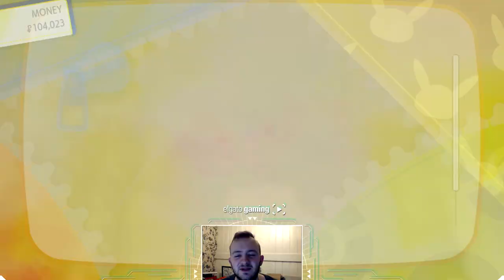CUBONE CANDY FARMING - EASY CANDY TIPS | POKEMON LETS GO PIKACHU - LETS BE A POKEMON MASTER | Ep 4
In this episode we start farming cubone candy in preparation for our shiny alolan marowak hunt!

Welcome to brand new series for the channel; Pokemon lets go Pikachu lets be a master trainer where I will be shiny hunting, showing tips and tricks and just generally making a mess of the kanto region